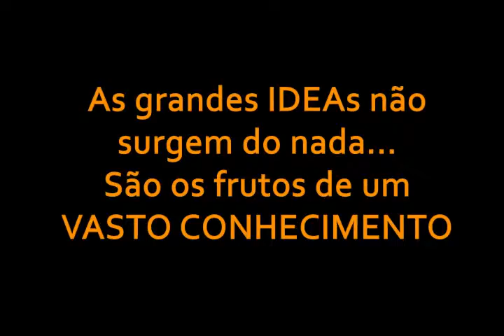IDEA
Vídeo de Apresentação Agência Idea - UNIBAN ABC 2010